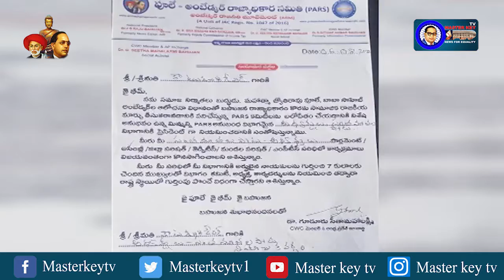PARS సంతనూతలపాడు అసెంబ్లీ అధ్యక్షులుగా కాటుకూరి డేవిడ్ నియామకం